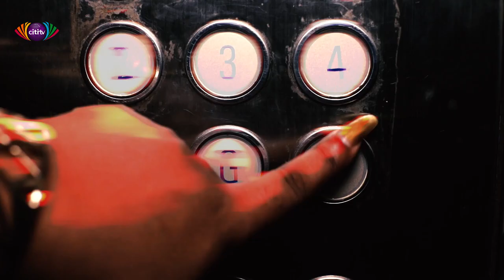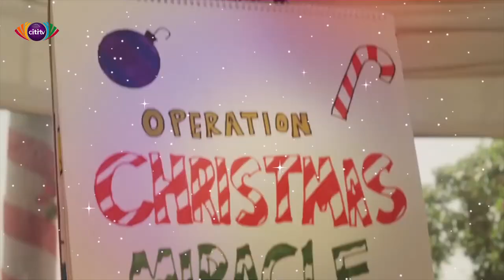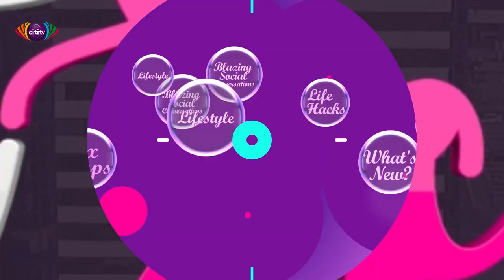Citi Scape - Apiorkor and Emefa talk about the Christmas bae and what it is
In this edition of Citi Scape, Apiorkor and Emefa are talking about the phenomenon called the Christmas Bae. What is it?